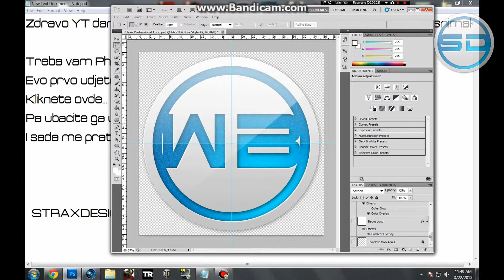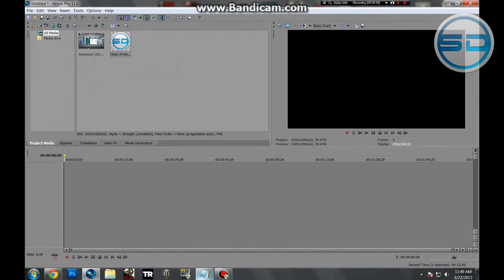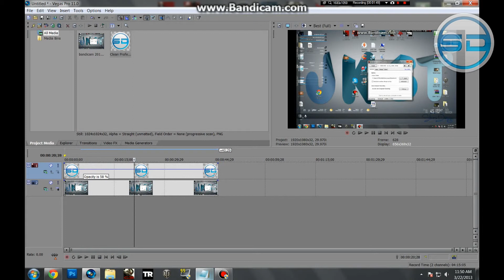Tutorial/How to put Watermark